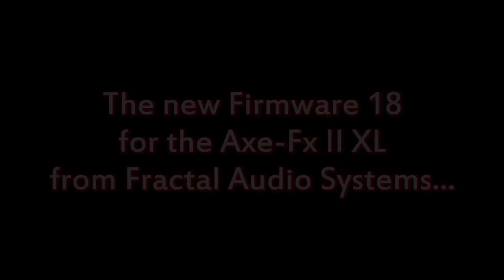Overture 1928 on Axe-Fx II FW 18 & Ernie Ball Music Man JP15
Every time Ernie Ball sends out a new guitar for me to test run, I can't resist playing some Dream Theater. This is my all time favorite DT song, so I've waited a long time for the right moment to cover this. The enormity of FW18 plus a new JP15 felt like the right time!